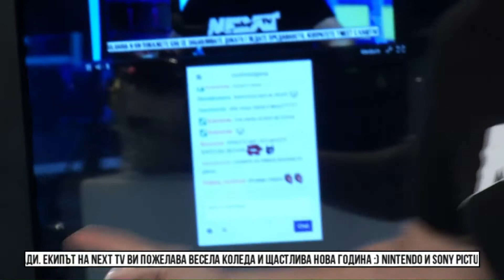NEXTTV 016: Интро